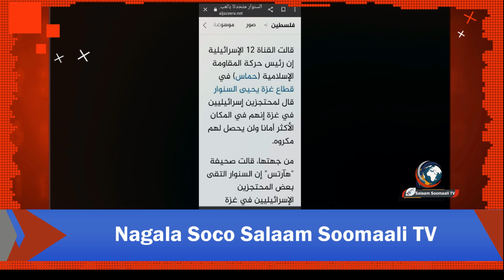HESHIISKA XABAD JOOJINTA GAZA OO LA KORDHIYEY WARAR XIISLEH EE CAAWA 27/11/23